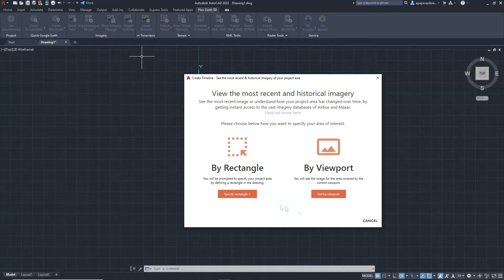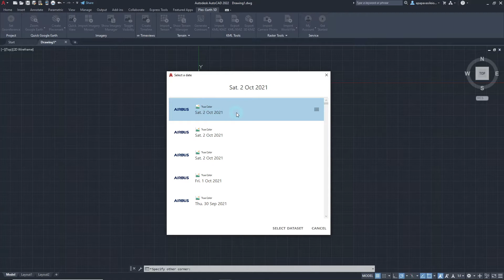Plex-Earth: Getting Started with Timeviews (Historical Imagery)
In this short introductory video, you will learn how to create an imagery Timeline in CAD, with Plex-Earth.

With the Timeviews feature, you will be able to track the changes in your area of interest or monitor the progress of a project throughout time.

Timeviews allow you to gain access to a vast dataset of historical imagery, from the best providers in the field.

Want to try it yourself?

Our Customer Service Team will be glad to help you!